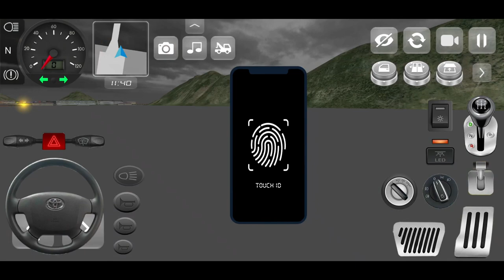Toyota Hiace Van Driving ! Minibus Simulator Vietnam #7 | Android Gameplay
Minibus Simulator Vietnam - Android Gameplay

Driving game for Android